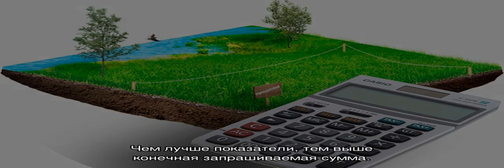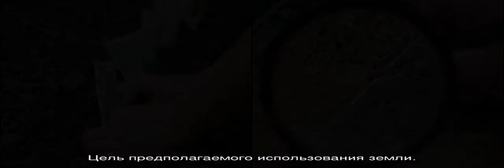Оценка земельного участка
Оценка земельного участка — в каких ситуациях необходимо определить стоимость. Факторы, влияющие на цену земли. Виды оценки, как узнать рыночную и кадастровую стоимость участков. Стоимость и сроки независимой оценки.